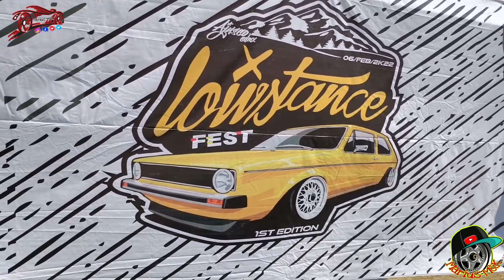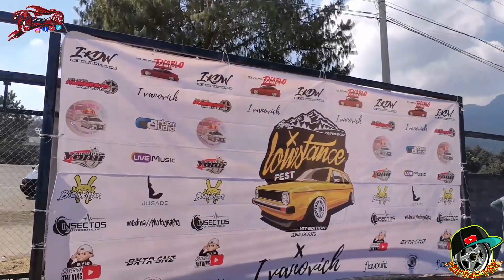1ER. ANIVERSARIO LOW STANCE (PRIMERA PARTE)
EN ESTA OCASION NOS FUIMOS HASTA EL SUR DE LA CDMX AL EVENTO DEL CLUB LOW STANCE